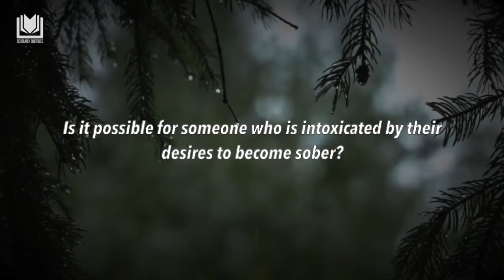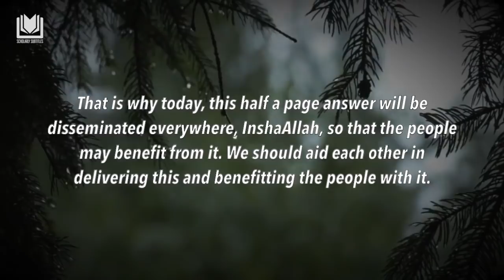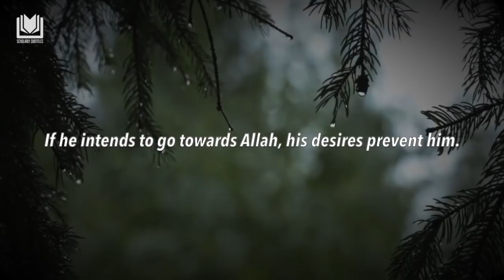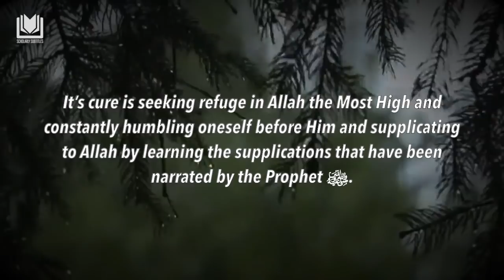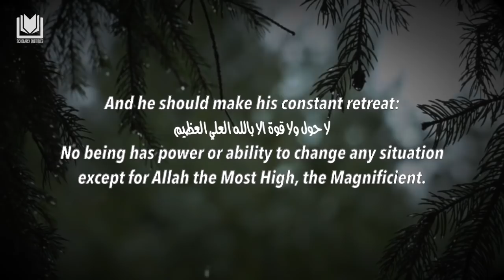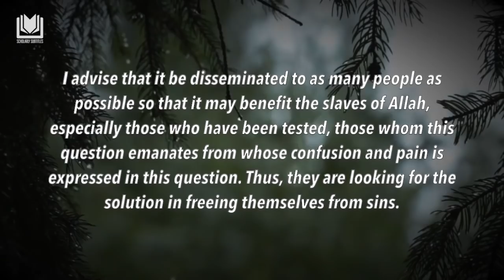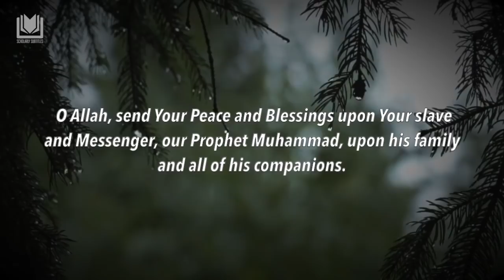The Concise but Sufficient Advice of Ibn Taymiyyah رحمه الله | Shaykh Abdurrazzāq al-Badr حفظه الله